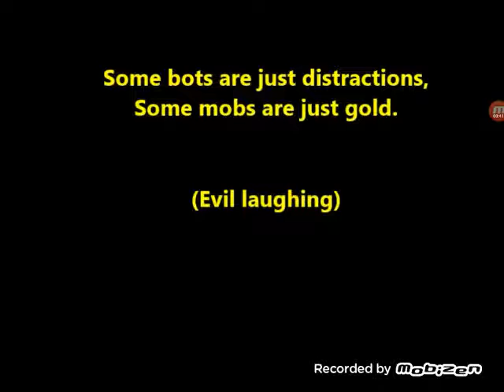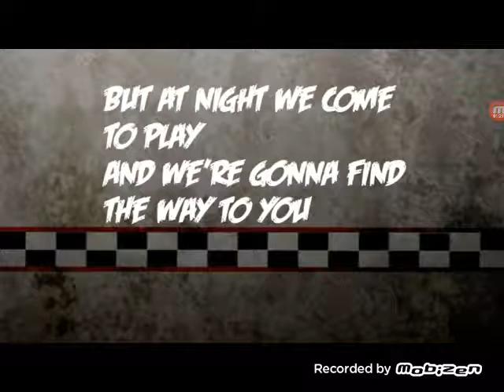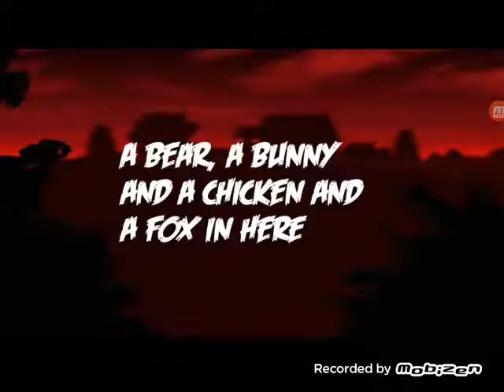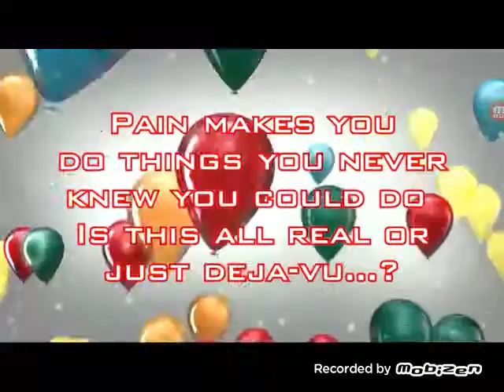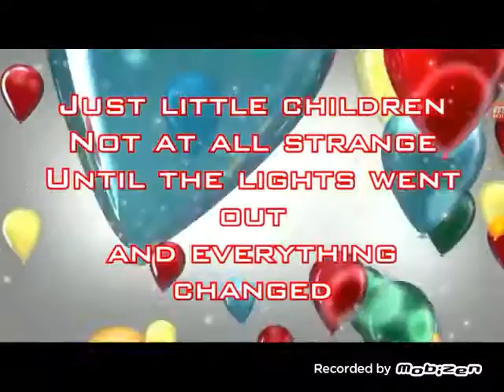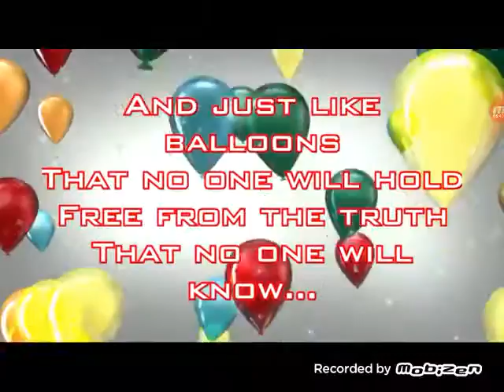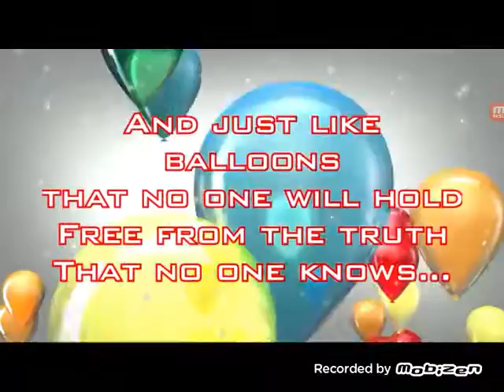Singing fnaf just gold and balloons one song is sad the song called balloons is sad